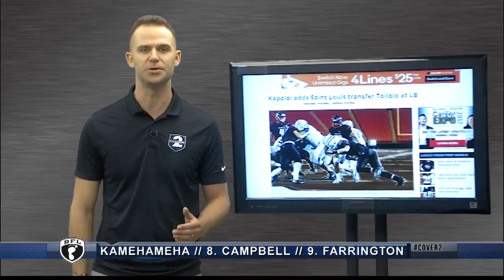Life Matters: Family, friendship help Toilolo field major life changes